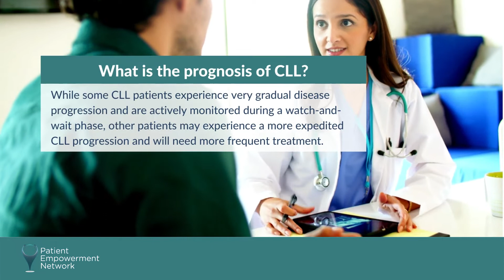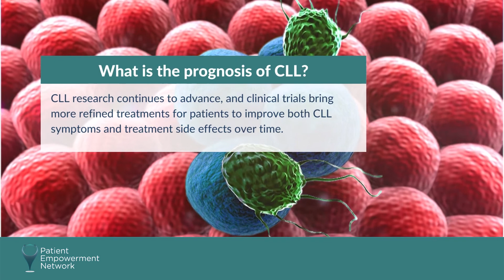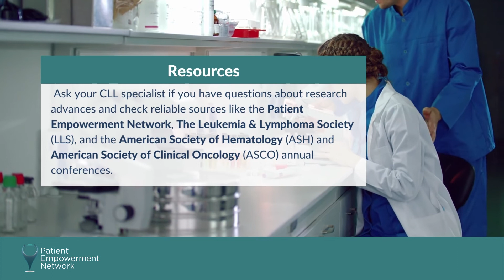What is the Prognosis of CLL?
Chronic lymphocytic leukemia (CLL) can progress in two different ways. Watch to learn about the prognosis, monitoring, and treatment for each CLL type.